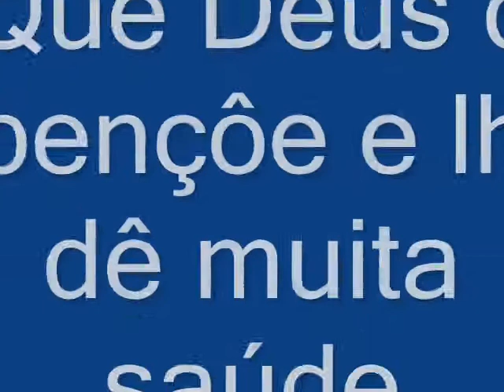Smoke Dixie Eternal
Potra Paint solida em doma aos 3 anos de idade